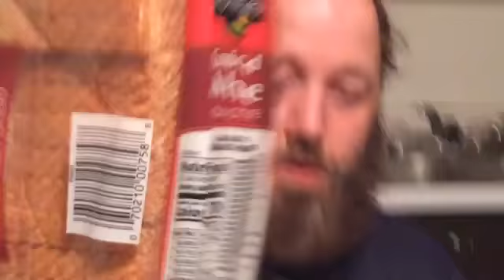Momma Halterman’s pimiento cheese spread recipe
diced pimientos
Velveeta cheese
salad dressing